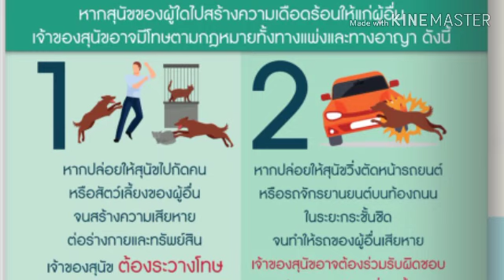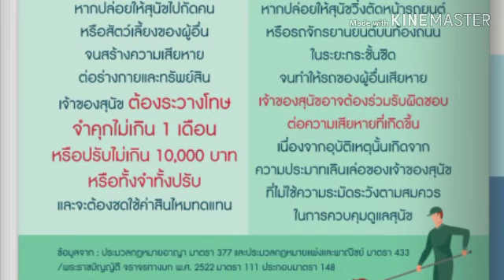ปล่อยสุนัขสร้างความเดือดร้อนผู้อื่นเจ้าของมีความผิด